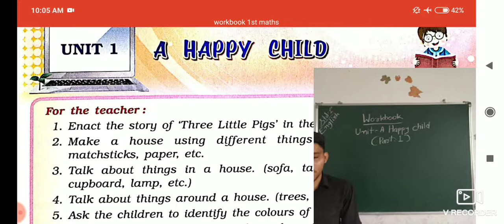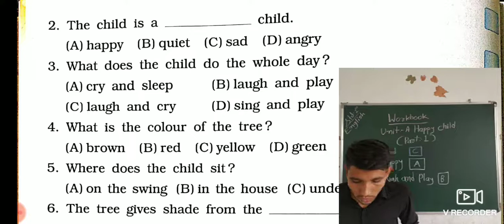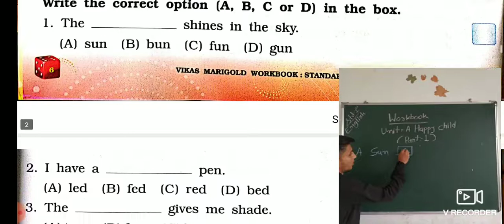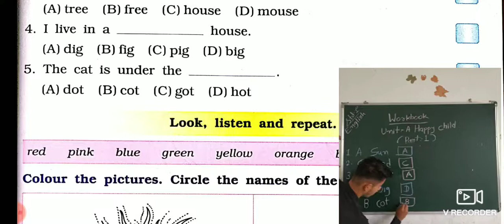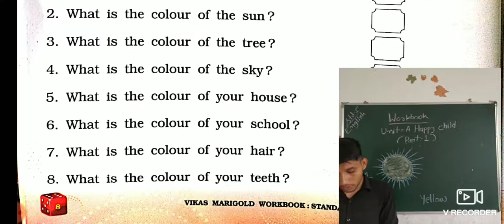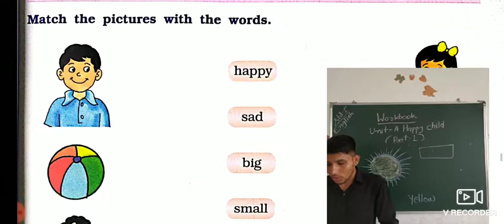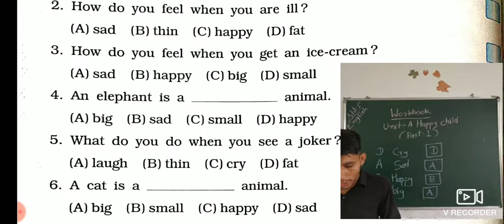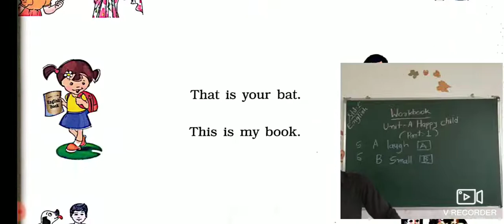STD 1 ENGLISH Workbook Unit 1 Part 1